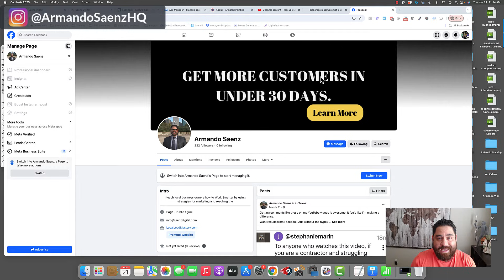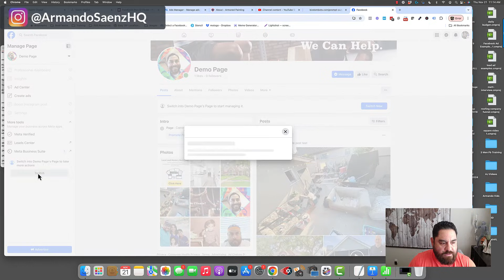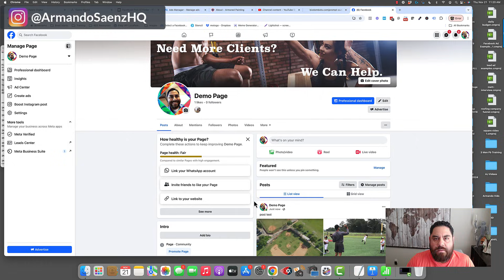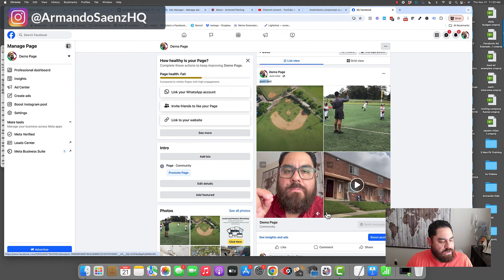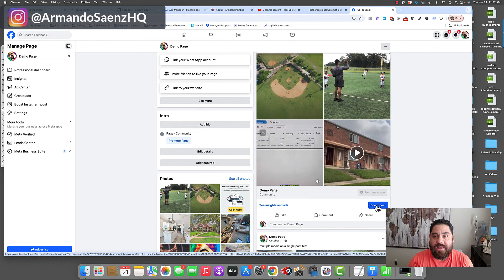How To Add Video And Images In The Same Post On Facebook 2025! (UPDATED)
How to add video and images in the same post on Facebook 2025// Do you need to add your photos and videos to the same post on a Facebook business page?

This video shows you easy to follow step by step instructions for adding still images and videos to any facebook page from a computer.